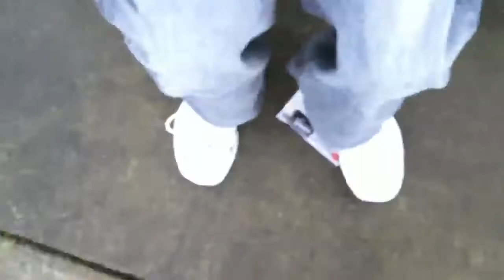Are You an Amputee?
How can you tell if someone is an amputee?